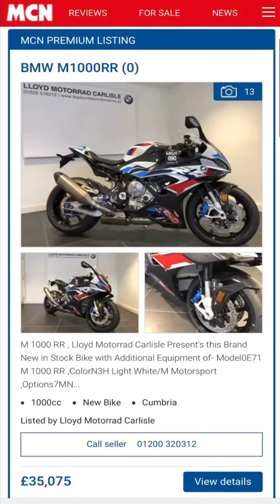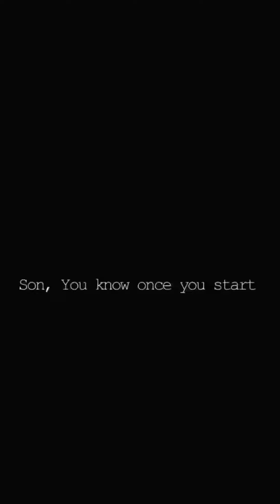🔥Motorcycle reels-tiktok | Compilation edit videos #29 2023 💯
Hello everyone, in this video, I shared MOTORCYCLE Tiktok Reels Edit and video compilations. I wish you a good time.

motorcycle tiktok compilation,
motorcycle tiktok song,
motorcycle tiktok dance,
motorcycle tiktok trend,
motorcycle tiktok music,
motorcycle tiktok transition,
motorcycle tik tok video,
motorcycle tiktok edit,
motorcycle boom boom tiktok,
bobber motorcycle tiktok,
motorcycle tiktok challenge,
tiktok motorcycle challenge song,
motorcycle chihuahua tiktok,
motorcycle club tiktok,
couple motorcycle tiktok,
chinese motorcycle tiktok,
tiktok motorcycle girl dance,
motorcycle shuffle dance tiktok,
motorcycle funny tiktok,
motorcycle tiktok gift,
tiktok motorcycle girl,
chihuahua motorcycle helmet tiktok,
honda motorcycle tiktok,
motorcycle tiktok ideas,
motorcycle ka tiktok,
motorcycle ki tiktok,
ktm motorcycle tik tok,
motorcycle laugh tiktok,
motorcycle tiktok motorcycle,
motorcycle tiktok motorcycle tik tok,
tiktok motorcycle montage,
new motorcycle tiktok,
motorcycle tiktok race,
tiktok motorcycle remix,
motorcycle rider tiktok,
motorcycle racer tiktok,
riding motorcycle tiktok,
motorcycle sound tiktok,
motorcycle stunt tiktok,
sad motorcycle tiktok,
motorcycle transition tiktok tutorial,
tiktok motorcycle tiktok,
motorcycle vu vu tiktok,
motorcycle wala tiktok,
motorcycle wheelie tiktok,
wooden motorcycle tiktok
motorcycle compilation fast,
motorcycle compilation with music,
motorcycle compilation sound,
motorcycle boss compilation,
motorcycle fly by compilation,
best motorcycle compilation,
motorcycle drifting compilation,
motorcycle compilation music,
motorcycle breaking mirrors compilation,
motorcycle hits mirror compilation,
motorcycle riding compilation,
motorcycle racing compilation,
motorcycle rage compilation 2021,
motorcycle tiktok compilation